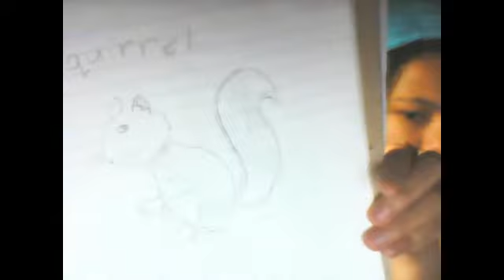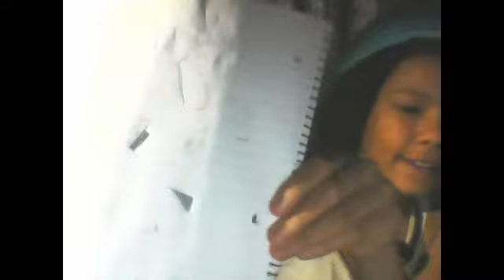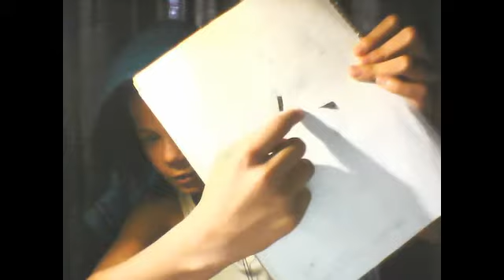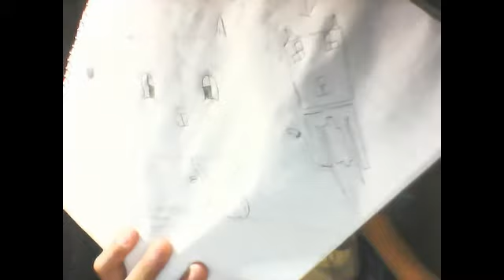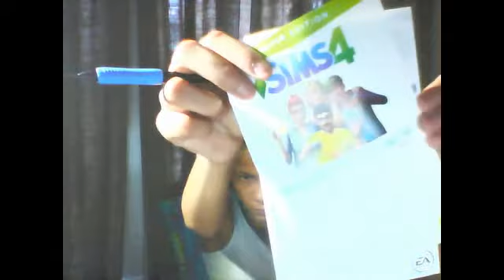Long time no see